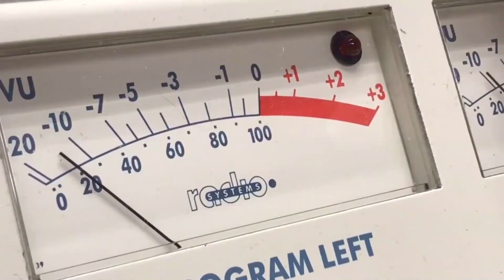Ciclo de cine debate | HAM Historia del Agua de Mendoza